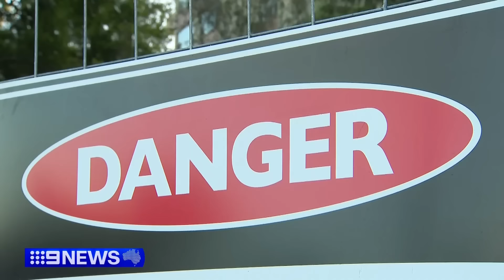Teenage girl killed on the way to Taylor Swift concert; Asylum seeker arrivals | 9 News Australia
Tragic new details have emerged following the death of a 16-year-old girl in a car crash on the way to a Taylor Swift concert in Melbourne. In other news, Prime Minister Anthony Albanese insists he has control of Australia's borders, despite the arrival of around 40 asylum seekers in WA.

0:00 Taylor Swift fan car crash
1:24 Boy struck by car
1:46 Alleged stabbing attack
3:05 Asylum seekers arrive in WA
4:22 Alexei Navalny update
5:43 Sydney asbestos crisis
7:02 Melbourne temple fire